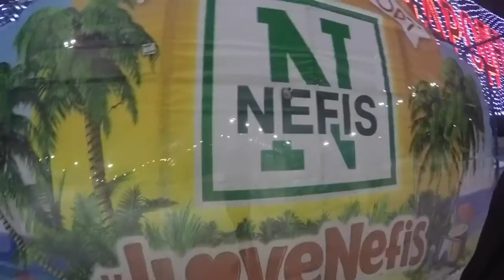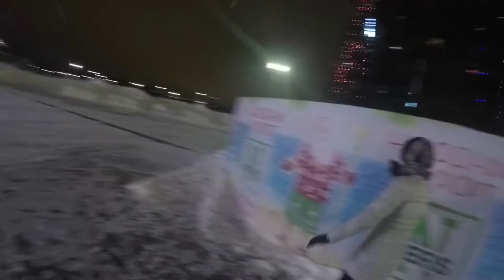Квадроцикл, Казань Арена, Каток Nefis, Зимний вечер